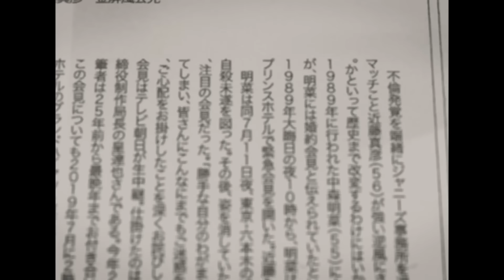風吹ジュンが映画撮影中の挿入Ｓ●Ｘの真相...ホテルで監禁された原因に驚愕！『阿修羅のごとく』でも有名な女優の暴力団との関係...壮絶な生い立ちに言葉を失う！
今回は、風吹ジュンさんについて調査した情報を紹介します📰
1973年にユニチカ初代マスコットガールに選出。

同年、「ママはライバル」でドラマ初出演。

その後、映画『火の鳥』『蘇える金狼』などで評価を高めた。

安定した演技力で、ドラマ、映画に欠かせない女優として活躍している。